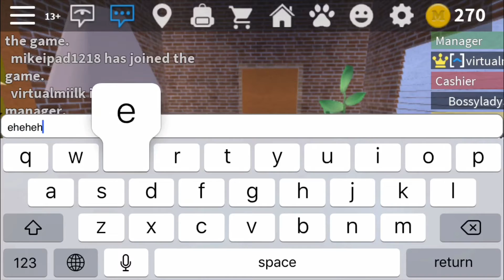~ TROLLING KIDS ON ROBLOX How To Get Manager EASY at Work At A Pizza Place on Roblox! ~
Hallo Youtube i'm back again with yet another cringey video. this is my first roblox video don't h8
Considering most people who play Roblox are little kids, literally all you have to do is what i'm doings in this video watch to find out!